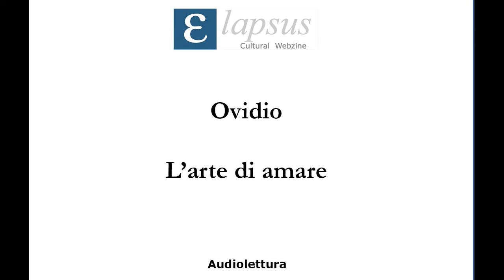Ovidio - L'arte di amare